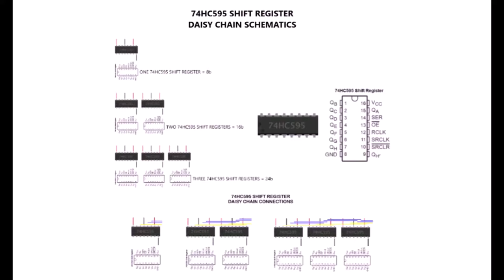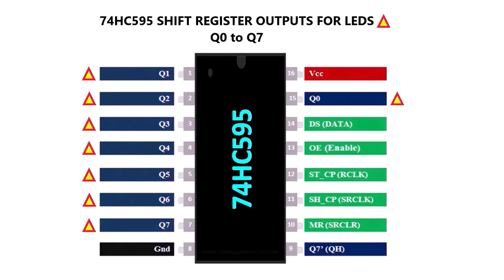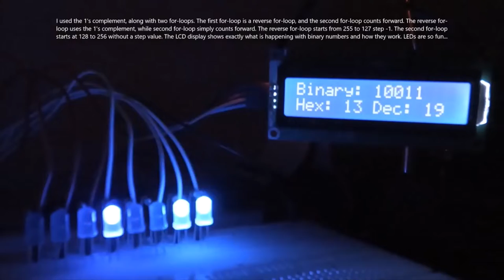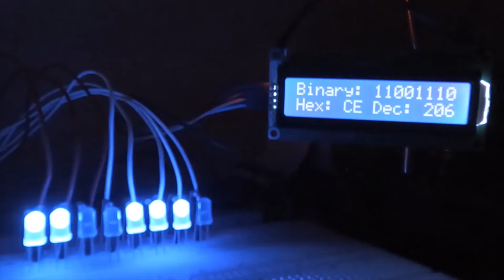Shift Register Fun Demo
This Raspberry Pi 4 video simply demonstrates what 74HC595 shift registers can do. However, if you want to learn how these shift registers work in depth, I suggest watching Shift Register Fun, along with all my shift register videos, or you can find others on YouTube, who can also help you seek whatever it is you wish to find...